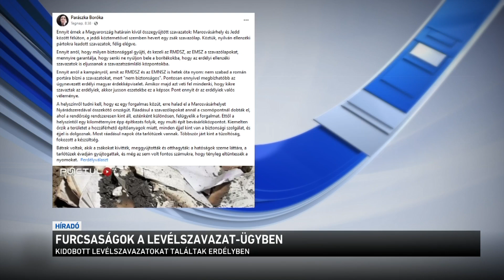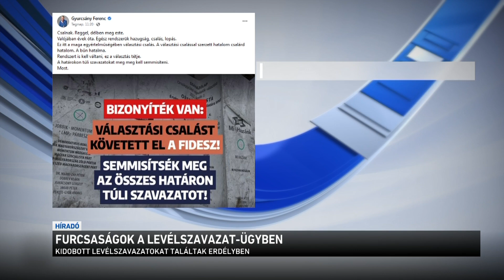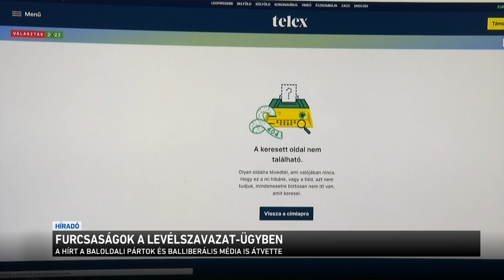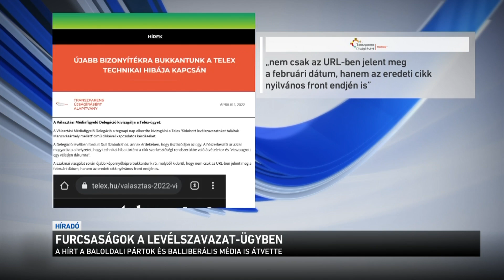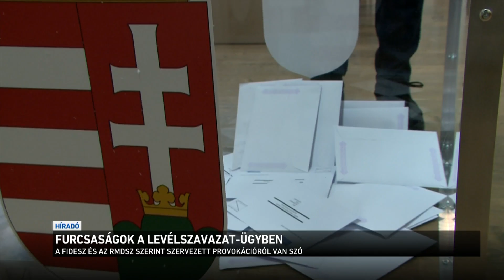Furcsaságok a levélszavazat ügyben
További kérdőjelek merültek fel az Erdélyben talált, állítólag kidobott levélszavazatok ügyében. A körülmények alapján többen is provokációnak tartják az esetet, különösen azután, hogy az itthoni baloldal azonnal  felkapta az esetet, és rögtön az összes levélszavazat megsemmisítését követelte. Legalábbis furcsa az a körülmény is, hogy a telex.hu-n egy olyan írás nyomait is megtalálták, ami ezt az ügyet már február elsején megírta, amikor el sem készültek a szavazólapok. A hírportál szerint technikai hiba történt.